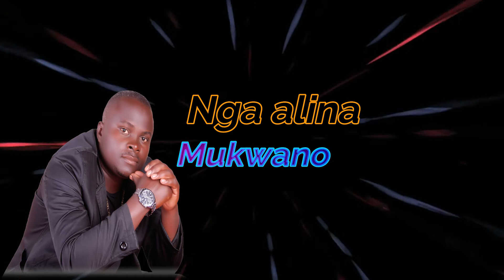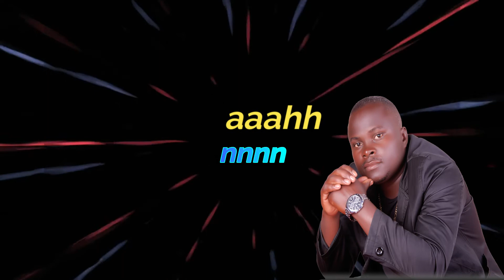Katonda talimba Lyrics video - Prince Emma alali (SKMUSIXGALLARY)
SK Musix Gallary